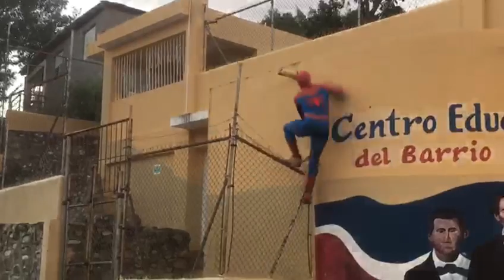Héctor Mateo El hombre Araña Ocoeño